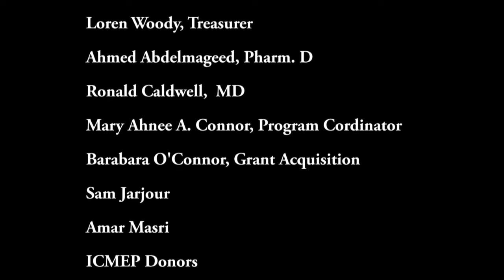Rabbi Brant Rosen's presentation to the Indiana Center for Middle East Peace 5 March 2020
Rabbi Rosen shares some of his experiences with transforming from a conservative Rabbi to questioning Zionism and be coming an activists in support of the  Palestinian people's struggle for recognition.